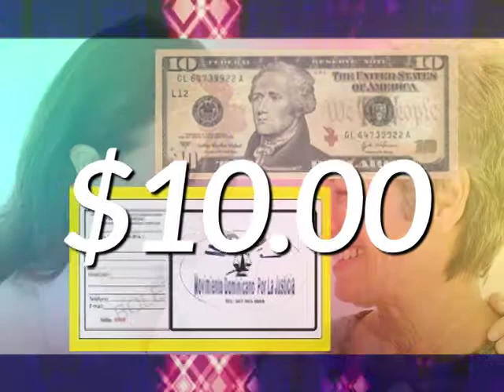SPOT RIFA CARRO